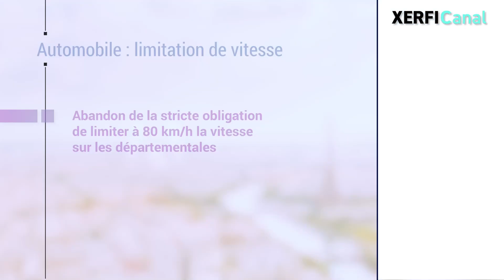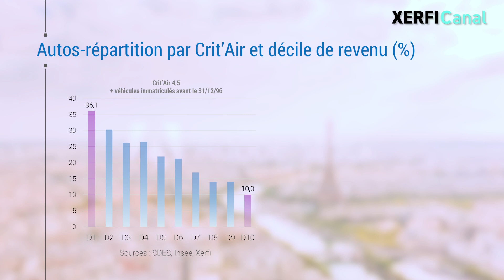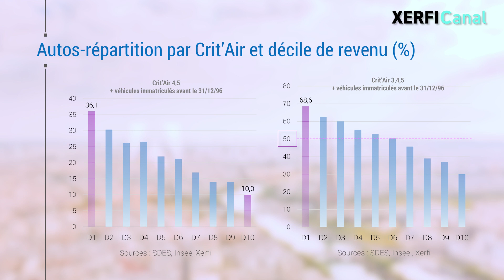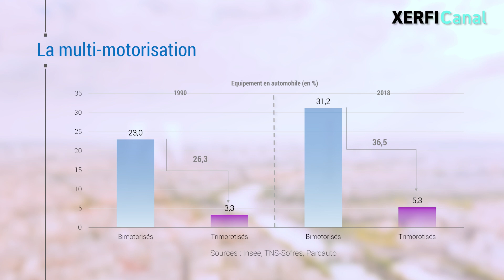L'équation inégalitaire des restrictions aux véhicules polluants [Alexandre Mirlicourtois]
Chasser les véhicules, notamment des plus polluants, des centres-villes, limiter leur utilisation ailleurs et abaisser les vitesses de circulation autorisées pour lutter contre la pollution atmosphérique : la feuille de route est claire. Pour y parvenir, le dernier dispositif mis en place répond au nom de code ZFE-m. [...]